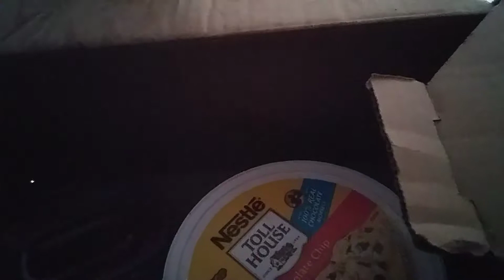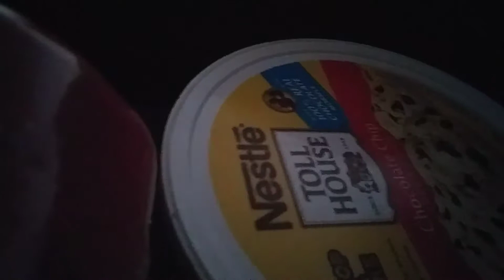Slime scam package part 1